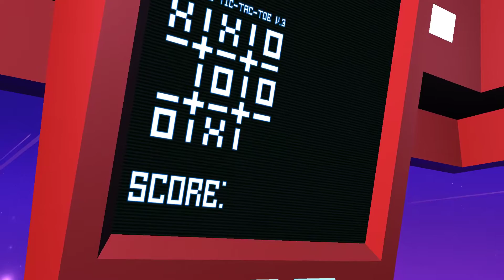Grow Up - Riding Champolines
Hi Gamers! This is my first attempt at making a game video.  In this video I look at the new game Grow Up.  I know I have a lot to learn, and hopefully I'll get better with practice.  For now please enjoy the game play.

Thanks
Chip